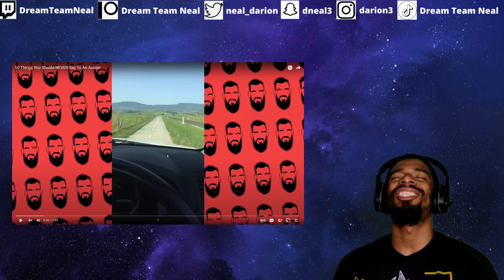AMERICAN REACTS TO 10 Things You Should NEVER Say To An Aussie